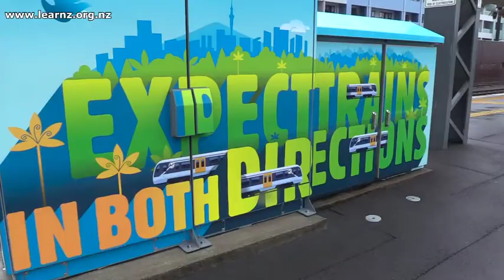LEARNZ Rail Safety online field trip: Safety at rail crossings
Morningside railway station is on the Western Line of the Auckland Railway Network. This video explores important level crossing safety messages for both pedestrians and motorists.